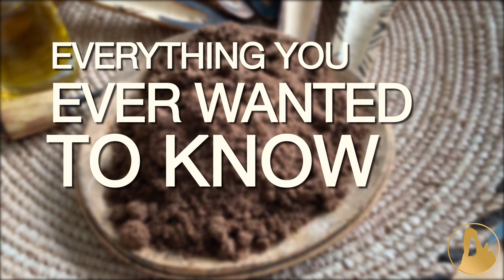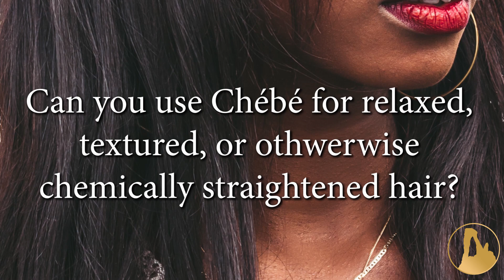How to use Chébé best BLACK OWNED natural haircare product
Today I’ll be talking about how to use chebe the best black owned natural haircare product!
Hi! My name is Salwa Petersen and I want to tell you today about everything you ever wanted to know about Chébé.  So let's get started!

Can Chébé be used by pregnant and nursing women? In Chad, pregnant and nursing/breastfeeding women do use Chébé. It is not a contraindication. However,  I would be really cautious if you
are currently nursing, or you are pregnant, or both.

Can men use Chébé? Of course!

Does Chébé stain? Yes,  it does stain! What you have to do is to protect your clothes with a saran wrap or a turban.

Do women who use Chébé wash their hair? Yes.

Can use Chébé if you wear dreadlocks? I would not advise it because the powder can really get tangled into your hair.

Can you use Chébé for relaxed, textured or otherwise chemically straightened hair?

Yes! I have a cousin of mine who has relaxed hair and she has been using Chébé without any side effects.

Does Chébé change the texture of your hair? No, Chébé does not change the texture of your hair.

Where do I get Chébé? If you're really interested in trying the original Chébé powder from Chad, let me know.